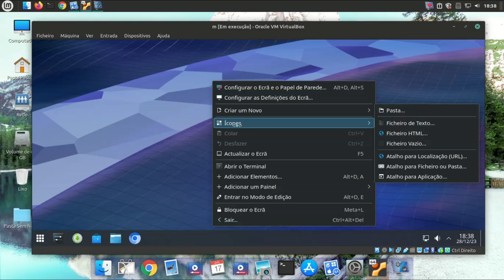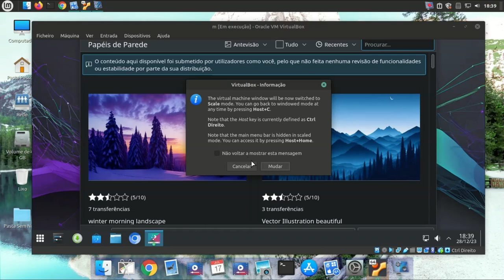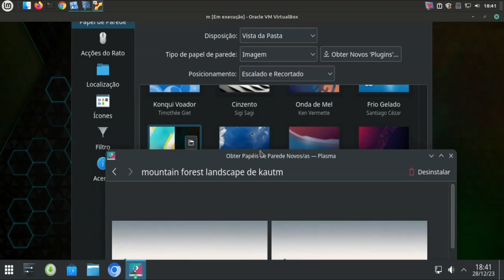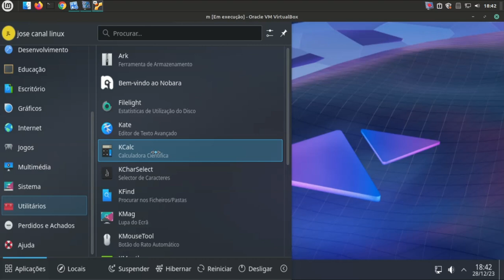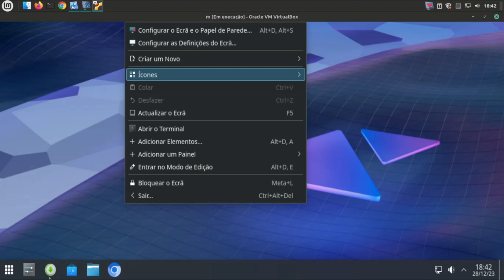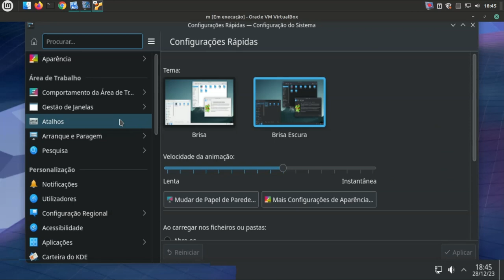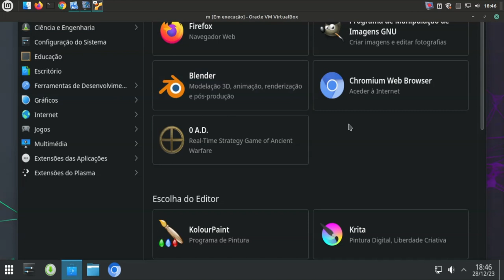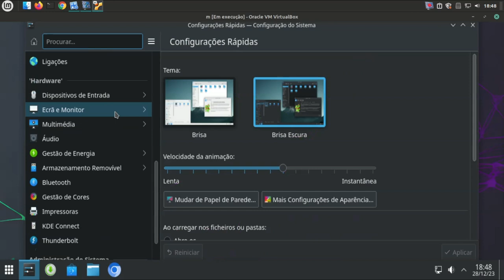Nobara Project 39 Review alguns bugs e para de vês ainda é novo precisa de melhorias